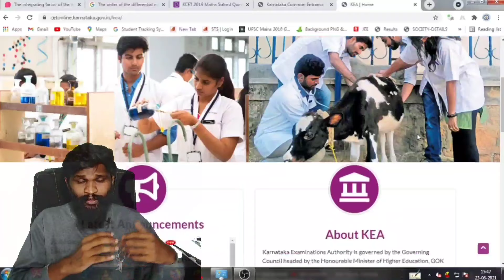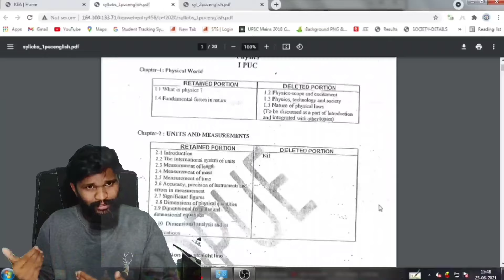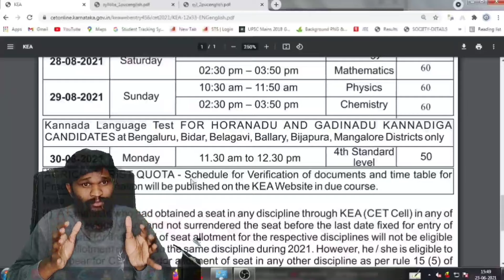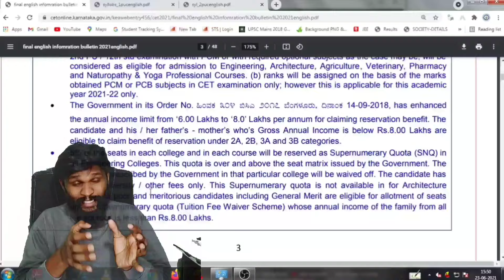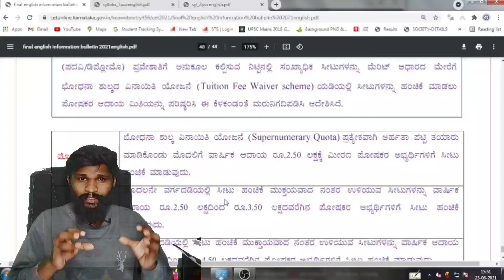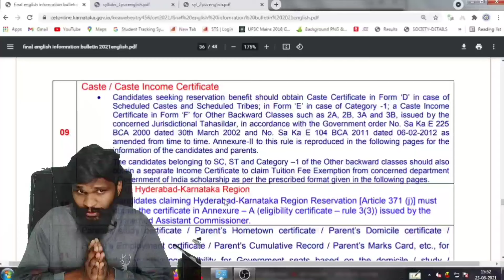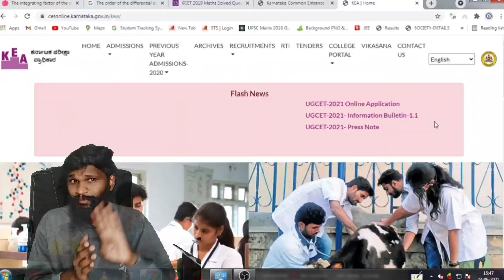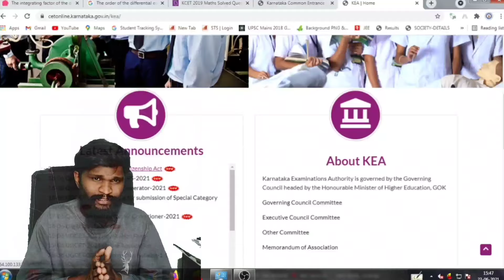How To Prepare KCET Mathematics||KCET_Maths_Tricks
In this series of videos we are going to upload 2ndPUC Mathematics

How to approach KCET Mathematics

1.Differentiation Part E - Continuity Questions